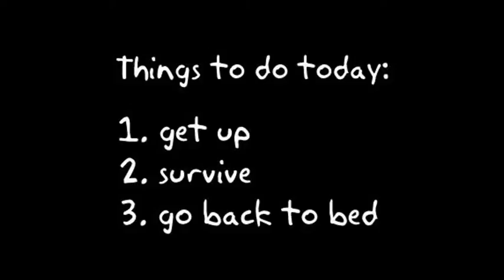Joint Series Anyone?